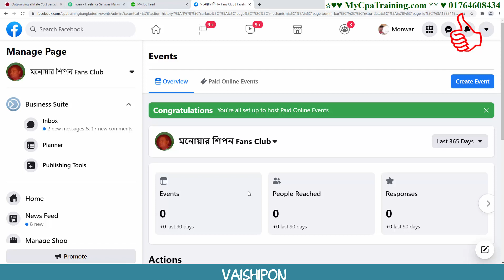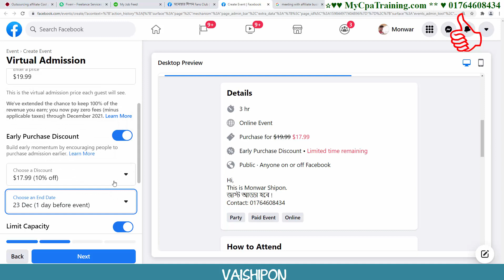Earn Money From Facebook Event | New Facebook Earning Methods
Skype : vaishipon
ধন্যবাদ
মনোয়ার শিপন Earn Money From Facebook Event | New Facebook Earning Methods ...

☐ Liked?

Related Search:
earn money from facebook event
new facebook earning methods
facebook paid online events fees
examples of paid online events on facebook
earn money by hosting a paid online event facebook
facebook events
facebook paid events review
facebook monetization
how to charge for facebook live
facebook online events
how to earn money from facebook page likes
facebook page monetization eligibility
facebook page earning calculator

Thanks
এই অফার সীমিত সময়ের জন্য।
১২ বৎসরের অভিজ্ঞতা ২ লাইনে বোঝানো যাবেনা, তার পর ও বলার চেষ্টা করছি।
১. ডিজিটাল মার্কেটিং নলেজ
২. আমাজন এফিলিয়েট একাউন্ট
৩. আমাজন এফিলিয়েট ওয়েব সাইট
১. ডিজিটাল মার্কেটিং নলেজ
২. মেক মানি এফিলিয়েট একাউন্ট
৩. মেক মানি এফিলিয়েট ওয়েব সাইট
১. ডিজিটাল মার্কেটিং নলেজ
২. টি শার্ট এফিলিয়েট একাউন্ট
৩. টি শার্ট এফিলিয়েট ওয়েব সাইট
১. ডিজিটাল মার্কেটিং নলেজ
২. সি পি এ মার্কেটিং একাউন্ট
৩. সি পি এ মার্কেটিং অফার এর জন্য ওয়েব সাইট